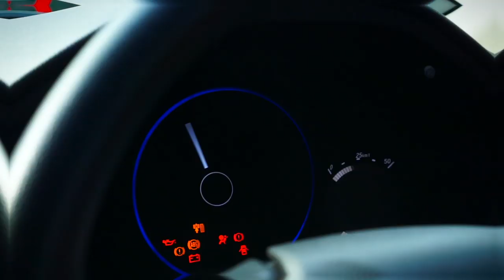HRV Pakai Ring 20? Hajar Boss!! | Owner's Spotlight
Owner's Spotlight - HRV
Omkat modif velg standardnya yang ukuran 17, dengan ring ukuran 20 dari HSR Wheel.